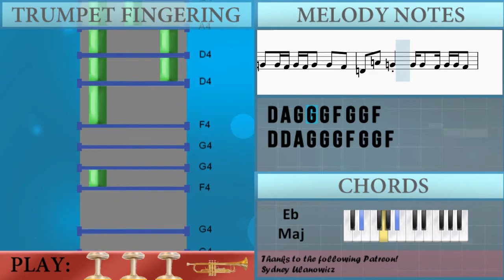SUPER EASY: How to play Blueberry Faygo by Lil Mosey on Trumpet (Tutorial)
The easiest way to learn how to play Blueberry Faygo (SUPER EASY) by Lil Mosey on the trumpet. It's a trumpet tutorial for Blueberry Faygo (SUPER EASY) by Lil Mosey.

EasyMusicLesson teaches you to play the your favorite instrument, through easy and simple animation so that you too can learn how to play Blueberry Faygo (SUPER EASY) by Lil Mosey on the trumpet easily. A trumpet tutorial with visual animation graphic.

Chords of Trumpet arrangement:
F Min   Bb Maj   Eb Maj   C Maj   F Min   Bb Maj   Eb Maj   C Maj
F Min   Bb Maj   Eb Maj   C Maj   F Min   Bb Maj   Eb Maj

Melody notes of Trumpet:
D4 A4 G4 G4 F4 G4 G4 F4 G4 F4
D4 A4 G4 G4 G4 F4 G4 G4 G4 F4
D4 D4 A4 G4 G4 F4 G4 G4 F4 G4 F4
D4 A4 G4 G4 F4 G4 G4 G4 F4
D4 A4 G4 G4 F4 G4 F4 G4 G4 F4
D4 A4 G4 G4 G4 F4 G4 G4 F4
D4 D4 A4 G4 G4 G4 F4 G4 G4 F4